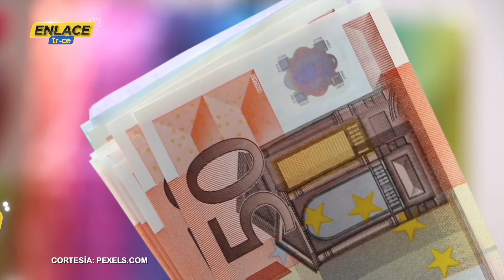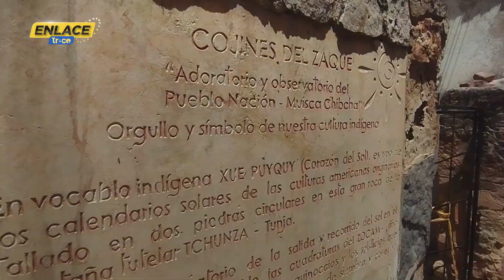Noticias Enlace Trece (Emisión 18 de Diciembre de 2023)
En esta edición de EnlaceTrece, periodismo a profundidad en nuestras regiones [Emisión 18 de Diciembre de 2023 📺🟠]

- En esta temporada vacacional los vendedores de la tradicional achira y los dulces típicos en Melgar, Tolima, se preparan para ofrecer sus productos. Esperan que en esta época puedan recuperar su economía.

- En el Guainía, varias comunidades indígenas han encontrado en el turismo rural una forma de mejorar la economía, ofreciendo planes como el avistamiento de aves liderados por guías locales.

- En Arauca, una mujer ha ido ganando reconocimiento por la preparación de la bandeja típica que incluye carne de cerdo, arepa de choclo y otros ingredientes locales.

- En Tunja, un hombre recopila fotos y videos que muestran la historia de la ciudad. Su sueño es que todos tengan acceso a este archivo y se enamoren de esta región.

Sigue a EnlaceTrece en